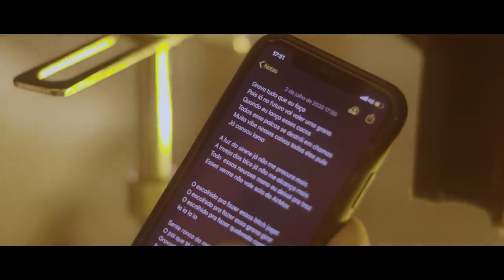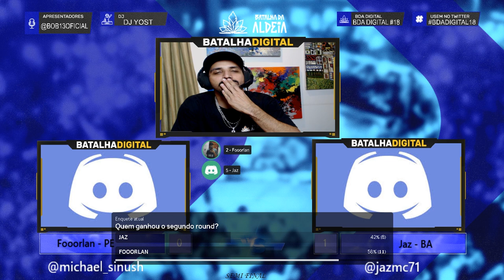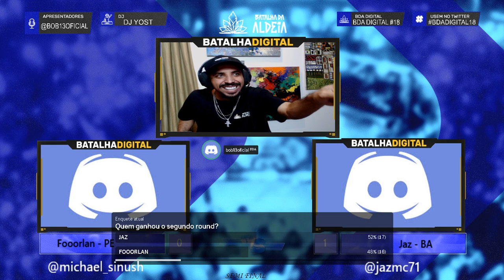Jaz x Foorlan | SEMIFINAL | BDA DIGITAL 18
CONFIRA O EP DO MIKEZIN